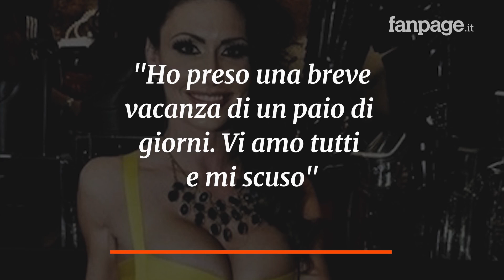Morta la pornostar Jessica Jaymes: trovata senza vita in casa sua, aveva solo 43 anni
È stata trovata morta nella sua casa in California la nota pornostar Jessica Jaymes. Secondo quanto riporta il sito TMZ, sarebbe stata un'amica ad allertare i soccorsi dopo averla trovata priva di sensi. Si era recata a casa sua dopo essersi preoccupata perché non riceveva sue notizie da qualche giorno. Quando i soccorsi sono arrivati sul posto, la donna aveva già avuto un arresto cardiaco. È stata dichiarata morta prima di essere trasportata in ospedale. Pare che la Jaymes soffrisse di epilessia. Che cosa abbia provocato l’arresto cardiaco che avrebbe ucciso l’attrice hard non è stato ancora confermato.